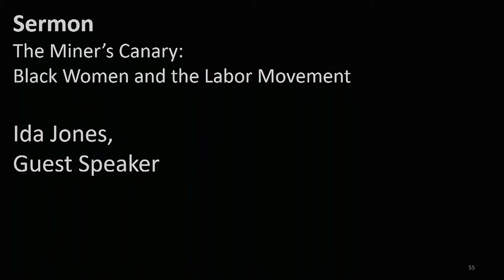January 16, 2022: "The Miner's Canary: Black Women and the Labor Movement" Reflection and Sermon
2672 E. Alluvial Ave